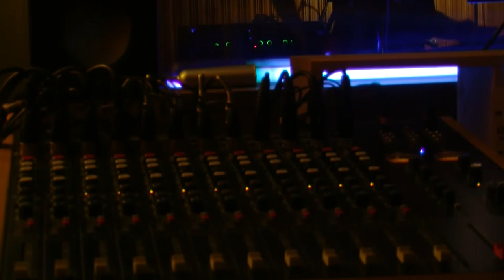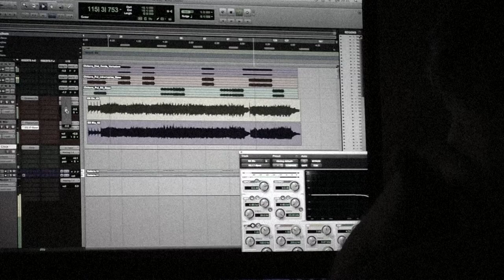Hexenbesen - Recording sessions: part 2/4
Hexenbesen: Making of... part 2 of 4 (2014)
Gothic/Post Punk band from Torino, Italy.
Recording sessions @ O.F.F. Studio